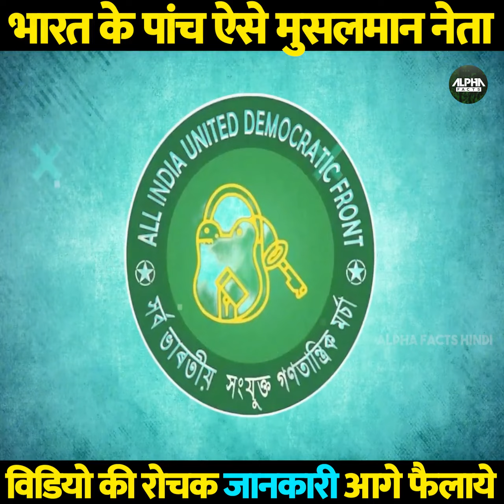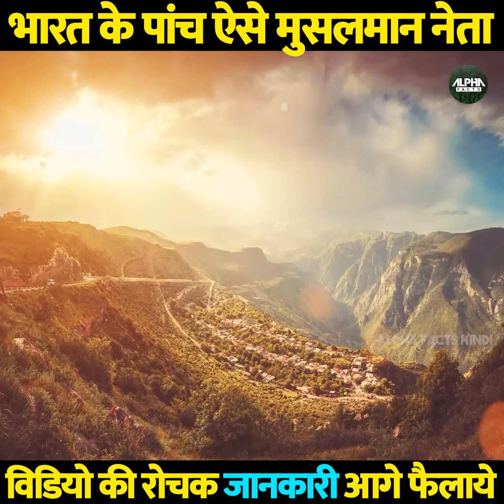Top 5 Great Muslim Leaders of India /भारत के पांच ऐसे मुस्लिम नेता